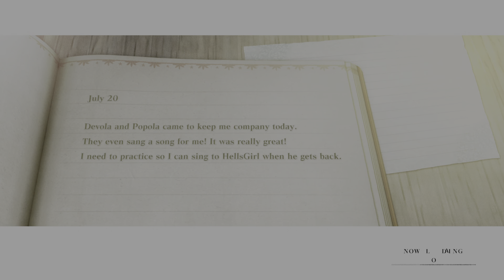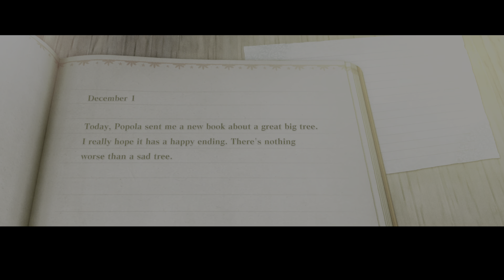NieR Replicant Playthrough #01 - The Journey Begins (No Commentary)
NieR Replicant ver.1.22474487139... is an action role-playing video game developed by Cavia and published by Square Enix for PlayStation 4, Xbox One, and Windows in April 2021. It is an updated version of NieR Replicant released for the PlayStation 3 in Japan in April 2010.

The game is a spin-off from the Drakengard series, and follows the fifth ending of the first game, the events of which have left the planet Earth in a state of decay. Set over one thousand years after this, the game puts us in control of the protagonist as he attempts to find a cure for an illness, known as the Black Scrawl, to which his younger sister Yonah has succumbed. Partnering with a talking book known as Grimoire Weiss, he journeys with two other characters, Kainé and Emil, as he attempts to find a remedy and understand the nature of the creatures known as Shades that stalk the world.

I played the original Nier on PS3, and I really liked it! Now I'm curious to see this updated version of the game. I'm playing NieR Replicant ver.1.22474487139... on PS5, and it's my first time playing this new version, so let's begin \0/

Welcome to my NieR Replicant ver.1.22474487139... gameplay, I hope you enjoy it =D